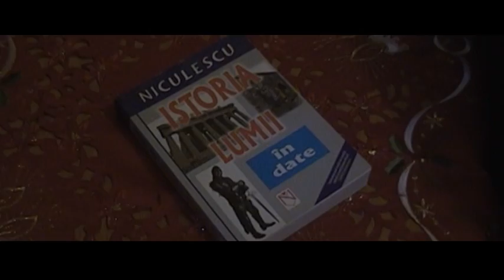Tema la Istorie 2 - Un erou legendar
Cea de-a doua tema la istorie.
Fără comentarii nefondate. Doar culturalizati-va :)